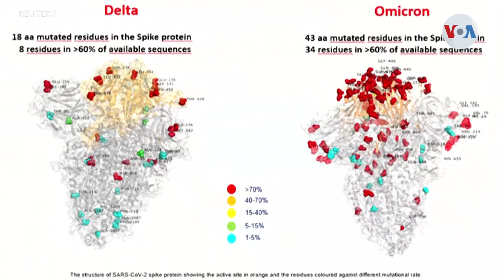La variante ómicron llega a Estados Unidos y la administración prepara nuevas restricciones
Era una cuestión de tiempo, dijeron los expertos, antes de que la variante ómicron fuera detectada también en Estados Unidos

¡Visítenos!